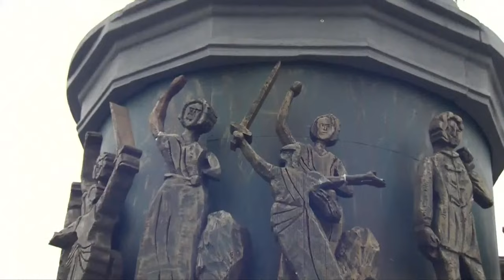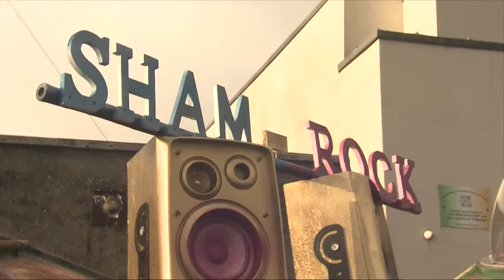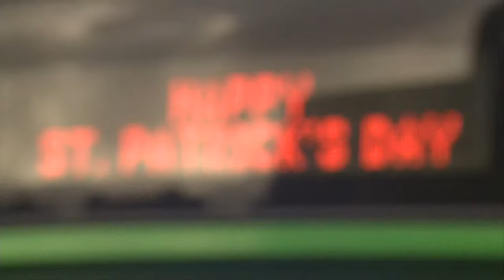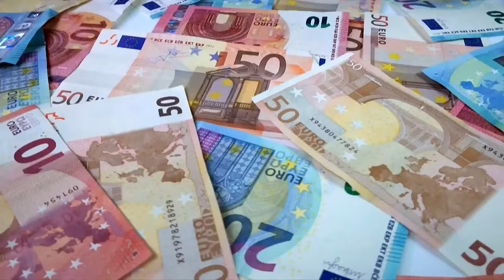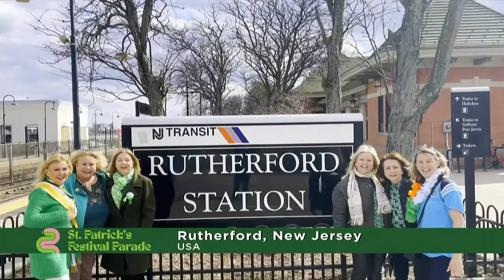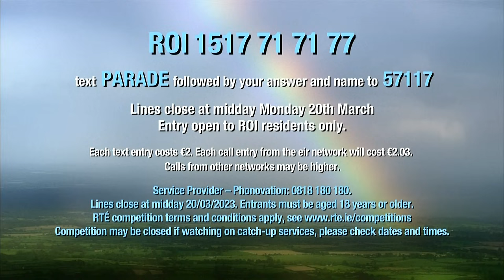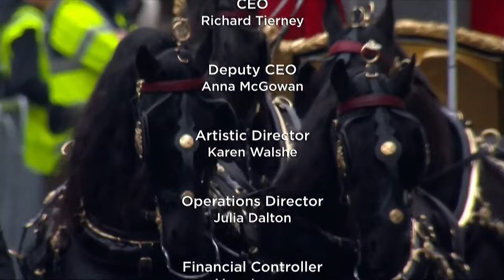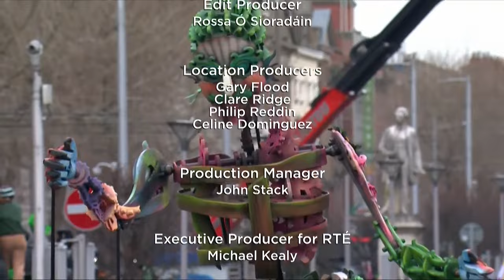SAN PATRICIO-IRLANDA: El TRADICIONAL DESFILE recorre las CALLES de DUBLÍN | RTVE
Es una cita señalada en el calendario de los irlandeses. El colorido desfile de San Patricio por las calles de Dublín, en honor al patrón de su país, es toda una tradición. La festividad reúne a miles de personas que siguen la costumbre de vestirse de color verde y celebran su día nacional.

En el año 1903, el día de San Patricio se declaró fiesta pública. Más de un siglo después, las conmemoraciones en torno a esta jornada se han convertido en pieza fundamental para la identidad de los irlandeses, pero también en una atracción para el turismo que visita la isla.

A San Patricio se le considera responsable de la implantación de la fe católica en Irlanda. También fue quien estableció el trébol como símbolo de la Iglesia en ese país, puesto que era su forma de explicar el misterio de la Santísima Trinidad: tres hojas que pertenecían a la misma planta.